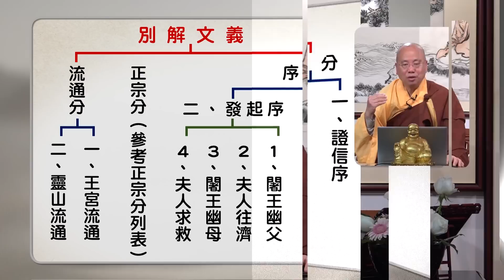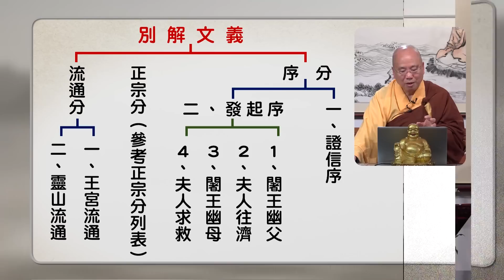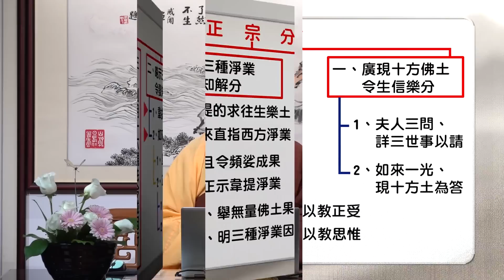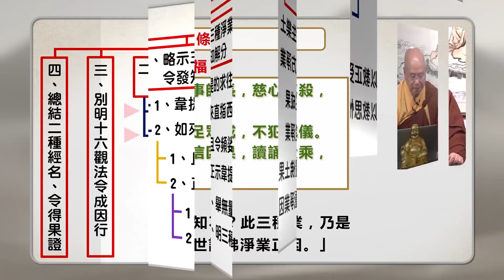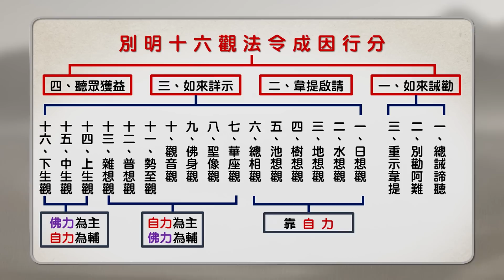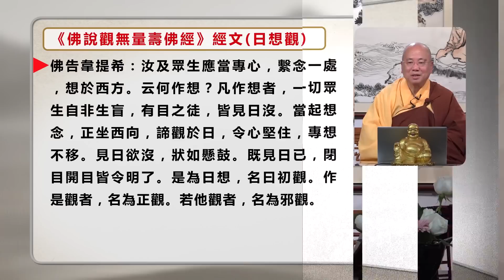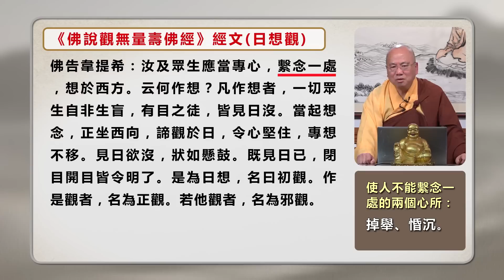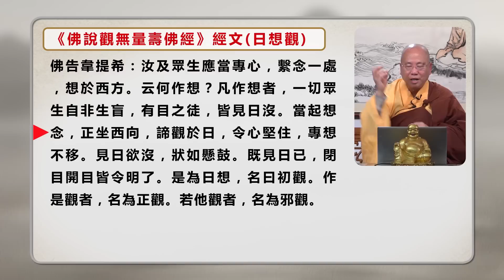[粵語講述] [中文字幕] 佛說觀無量壽佛經 - 第十五講 - 觀成法師主講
Amitayurdhyana Sutra – Lecture 15, in Cantonese, by Venerable Guan Cheng
敬請訂閱觀音寺播客頻道！
Apple Podcast
For more Dharma talks, teachings and lessons, please visit our
想看更多師父開示視頻、散文及專題報導等，請瀏覽我們的網站：